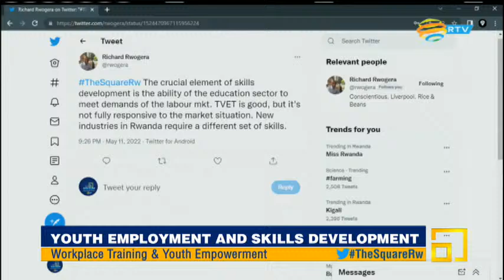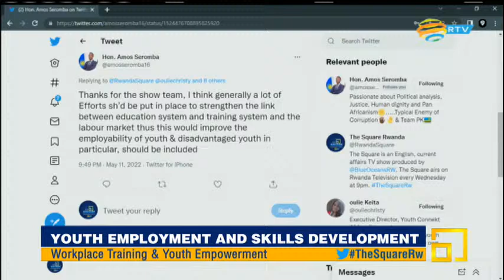The Square S4 E50: Youth Employment & Skills Development - PART II